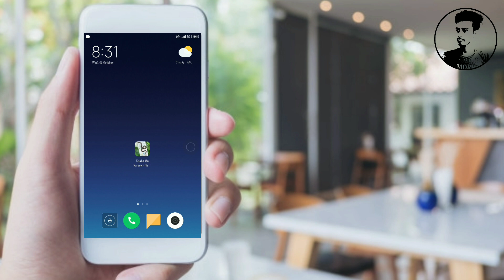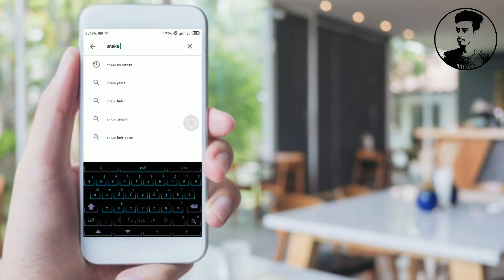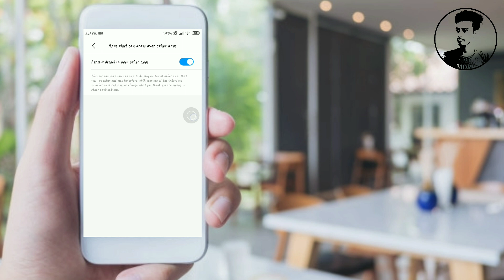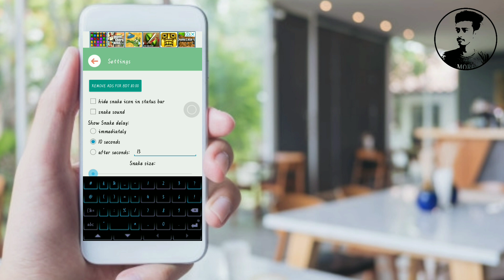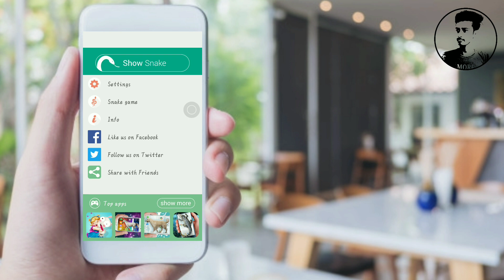মোবাইলের ডিসপ্লেতে "সাপ" সেট করুন। Snake on Screen | ৯৯% লোক জানে না। Android Most Secret Tips.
মোবাইলের ডিসপ্লেতে "সাপ" সেট করুন। Snake on Screen | ৯৯% লোক জানে না। Android Most Secret Tips. NazmulHossain.

Hello friends, If you see In this Video You can learn how to set a snake in display to your mobile. Nazmul Hossain.

সম্পূর্ণ ভিডিওটি দেখুন আশা করি সব কিছু বুঝতে পারবেন ভিডিও ভালো লাগলে লাইক, কমেন্ট এবং শেয়ার করে পাশে থাকবেন || আমার ভিডিও গুলো ভালো লাগলে আমার চ্যানেলটি সাবস্ক্রাইব করবেন এবং আমার ভিডিও গুলোর নোটিফিকেশন সবার আগে পেতে অবশ্যই পাশের ঘন্টা 🔔 আইকনটিতে 👉চাপ / ক্লিক দিয়ে দিবেন।।।

2.👉আনলিমিটেড ফ্রি কথা বলুন যেকোনো দেশের যেকোন নাম্বারে॥ Unlimited Free Talking any Number and any Country Without TK!

5.👉Echo Effects Apps For Android Mobile. Who to add Echo Sound Effects in Your Voice. Reduce Echo Noise.

Nazmul Hossain
Nazmul Hossain
Nazmul Hossain